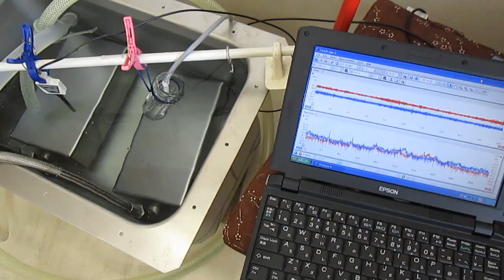‹超音波伝搬状態の測定・制御› Ultrasonic technique know-how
この動画は
　2種類の超音波振動子（28kHz、72kHz）と

超音波の伝搬状態の変化を